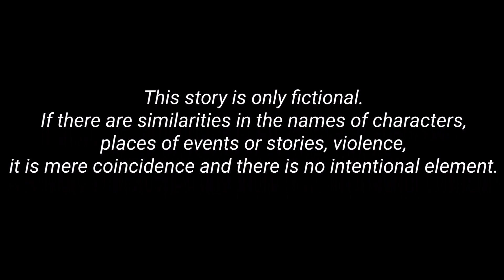baby monkey bathing and feces swimming and happy drinking milk